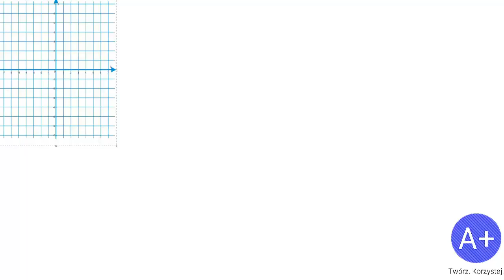15. Funkcje cz. III